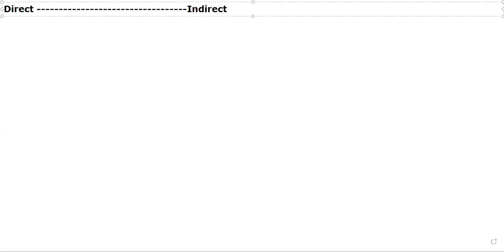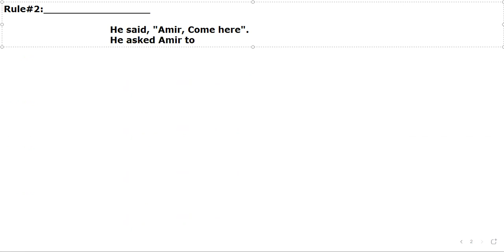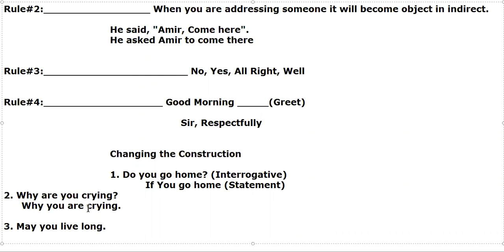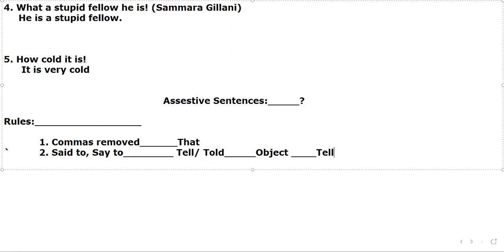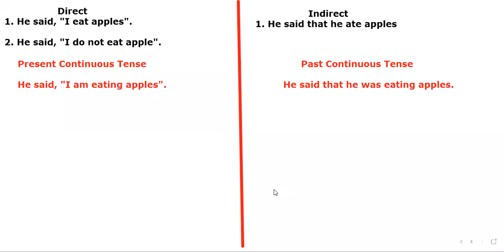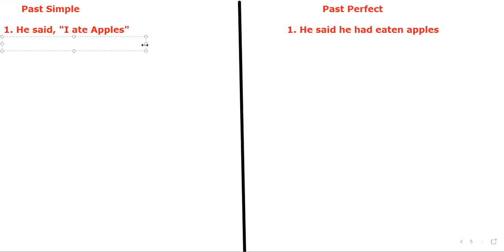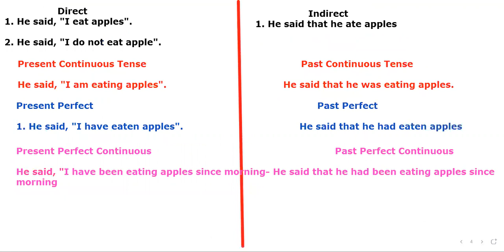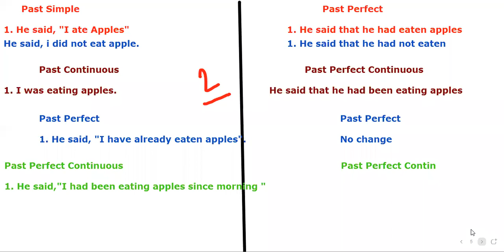1. Direct and Indirect Sessions || Prof. Rana Mubashar Raza || Highly Important Idioms || MOCC